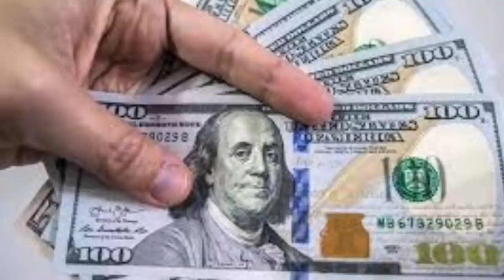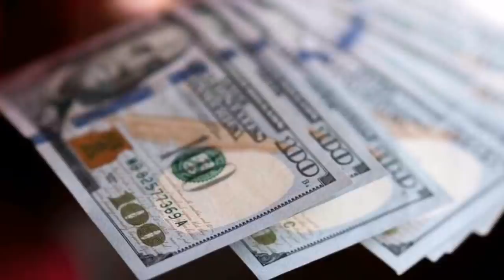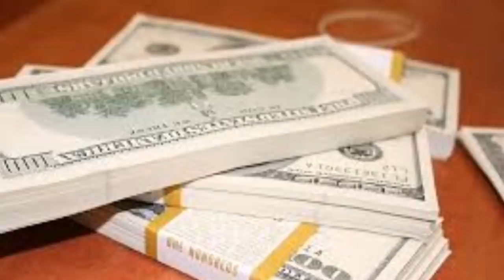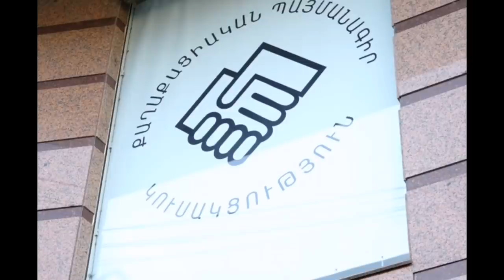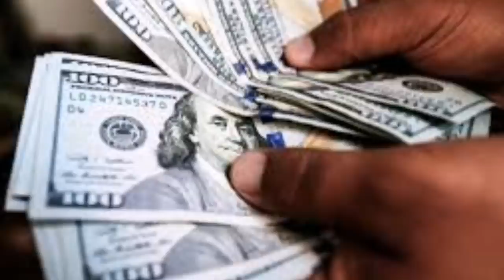Տրակտորը մտավ Լիսկայի դղյակը քանդելու. Սարոյանը բռնել տվեց